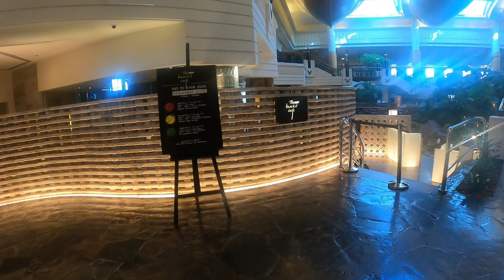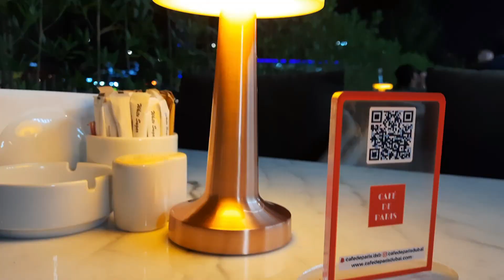In order to write about life, you first must live it - Ernest Hemingway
In this video, you get a glimpse of Dubai..just a little taste of what this treasure in the desert has to offer.A rich blend of culture, heritage,diversity. a journey of vintage to vogue.